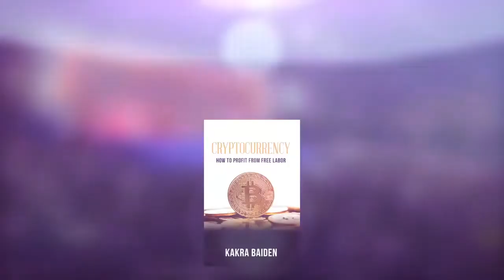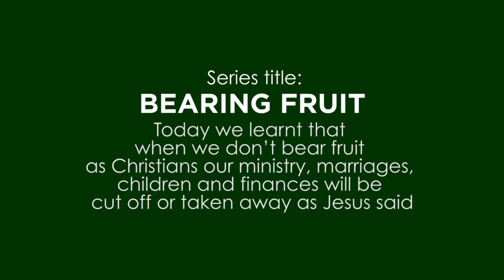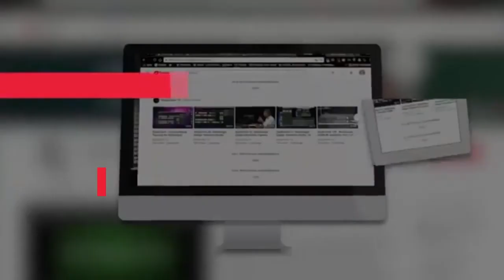Bearing Fruit - Taken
Discover the things that will be “taken away” when a Christian fails to be bear fruit as Kakra shares this life transforming message.

1) Send ORDER. We will get back to you and assist you.